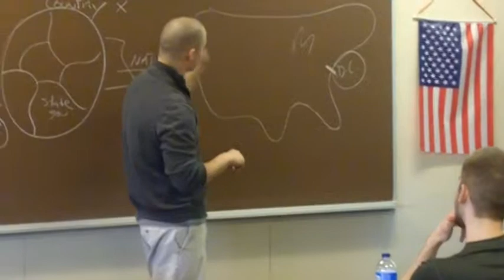Ethan Flick, SC4 political science professor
Meet Ethan Flick, SC4 political science professor.